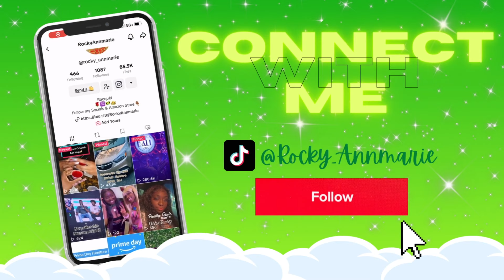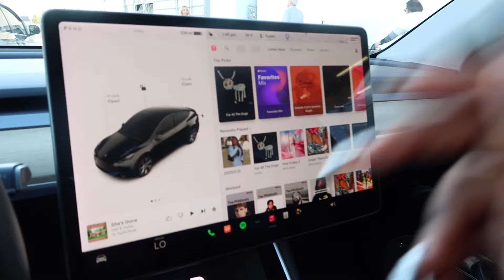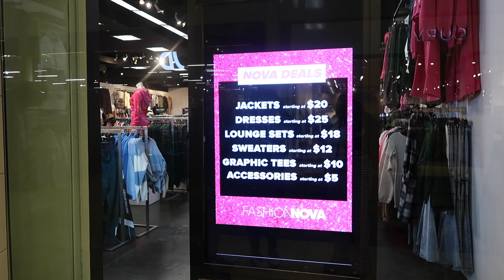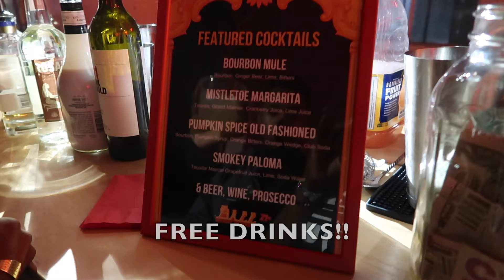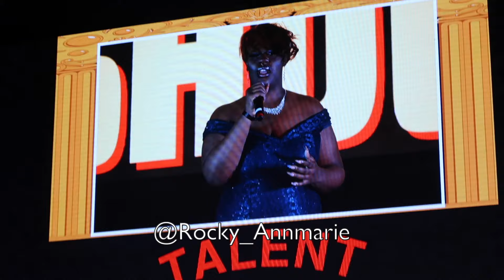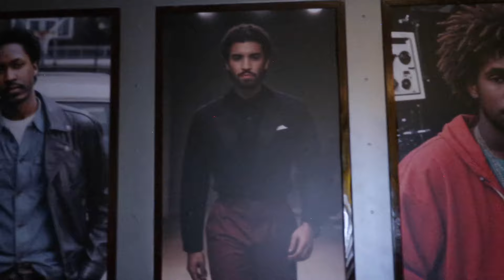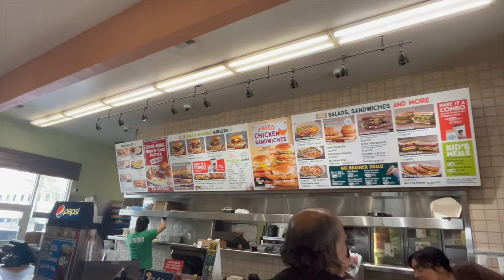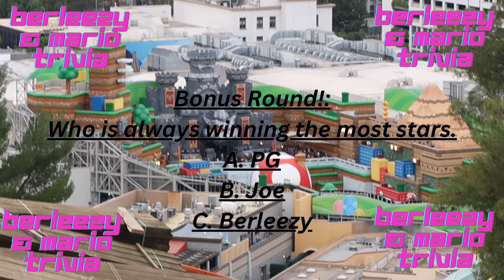Berleezy Ball Vlog 2023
BERLEEZY BALL! | DECEMBER 2023
HEYY MY LOVES IT’S ROCKYY!! ♡♡♡

We are back again at the Berleezy Birthday Ball!
Spend the weekend with me in Los Angeles, California.
Ya Girl had an interesting weekend & spent a lot of time relaxing with a few small adventures!

I greatly appreciate your support & Love you all soo much 🤍🤍🤍
Please don’t be afraid to leave comments & feedback in the comments
♡TIMESTAMPS♡

Thursday 1:10
Airbnb Tour 2:49
Fashion Nova Trip 3:51

Friday 5:57
Wig Hunt 7:18
Mixer at Frankie 9:50

Saturday 13:18
Makeup Reveal 13:31
THE BALL 14:26
Games 14:45
Comedy w/ JD 19:00
Talent Show 19:53
The WrapUp 30:40

Sunday 33:37
Universal 34:05
Berleezy & Mario Trivia 34:34
NintendoWorld 36:08

Monday 39:47
Santa Monica Pier 39:53
Roller Coaster 41:23
Toast Goodbye 42:07

♡EXTRAS♡

♡CREDITS♡

Title: Chill Soul Rap Instrumental
Artist: Nkato
Genre: Hip Hop & Rap

Song: DJ Quads Flowers
Title: Flowers
Artist: DJ Quads
Genre: LoFi Hip Hop
Mood: Chill

Overlays: Kenneth Larita
Outro: Manique Here

Sound effects.

♡TECH♡
Camera - Canon G7x Mark II
& iPhone 13
Editing Software - iMovie on Macbook Air